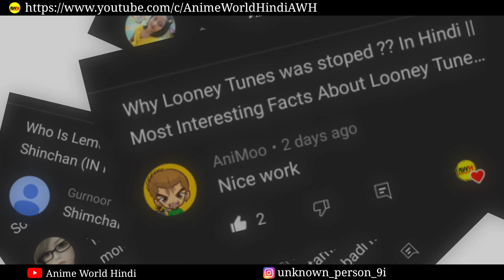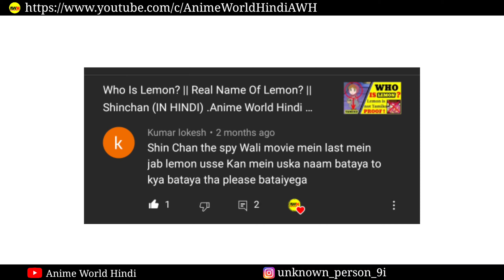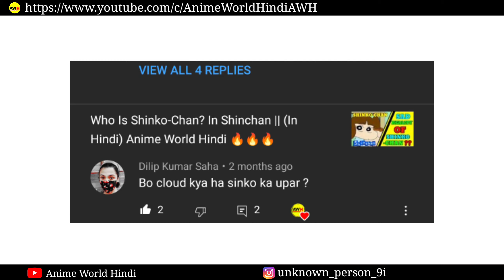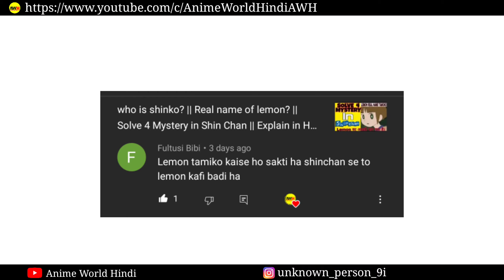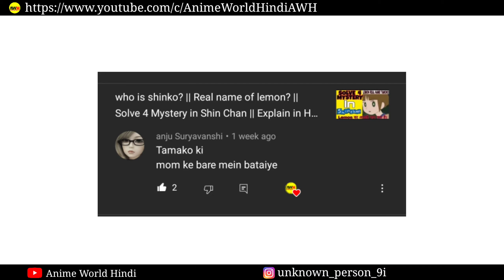Smart Phone Wali Ladki Ka Naam Kaya Hai ? In Shinchan Kanta Laga Movie || IN HINDI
Through this video I have explained to you that, This is a q&a type video your questions. and my answer
Shinchan
doremon

COVID-19
STAY HOME AND STAY SAFE
(warning ⚠️)
for my viewers

[Your Queries]

=Shinchan and Doremon
=cloud Mistry of shinko
=Shinchan future face
=why doremon heated
=Shinchan knata laga

Your important time to give my video 😊❤️